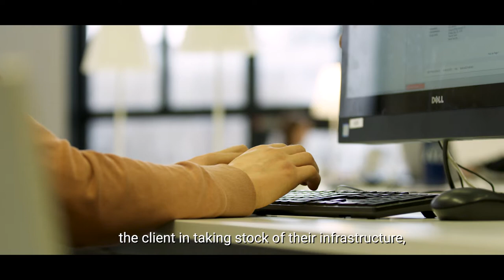Université Grenoble Alpes can scale as it grows with high-performance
This video shows how a leading university in France future-proofs its infrastructure with a scalable, resilient solution from Dell EMC and VMware, allowing it to continue delivering high-quality education to its 45,000 students.